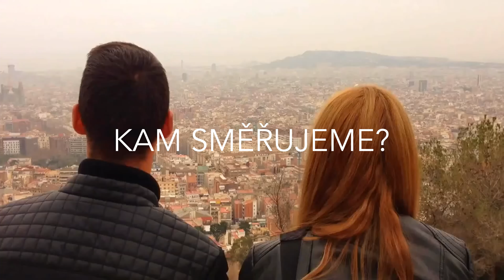Hledačův průvodce Galaxií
Prozkoumejte největší životní otázky s pomocí "Hledačova průvodce Galaxií".

"Hledačův průvodce Galaxií" je bezplatný online kurz pro každého, kdo si chce uspořádat svůj život a hledat jeho smysl. K tomu kurz nabízí nástroje v podobě rozumu, zkušenosti a autority, které slouží jako směrovky v tomto hledání.

Kurz je jednoduchý, individuální a lze jej dokončit i za jeden večer.

HledamBoha.cz je jednoduše místo, kde může každý na jakémkoliv bodě své životní cesty objevovat křesťanství s osobním online průvodcem (tzv. e-koučem).